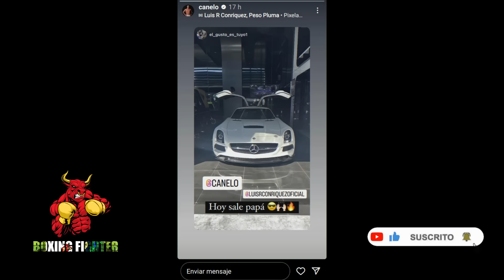LA PRIMERA REACCIÓN DE CANELO ÁLVAREZ AL IMPACTANTE KO DE JAIME MUNGUÍA VS JOHN RYDER